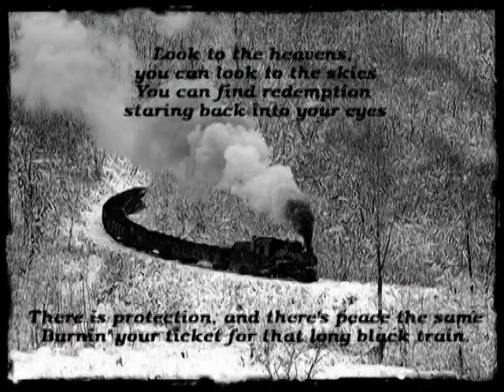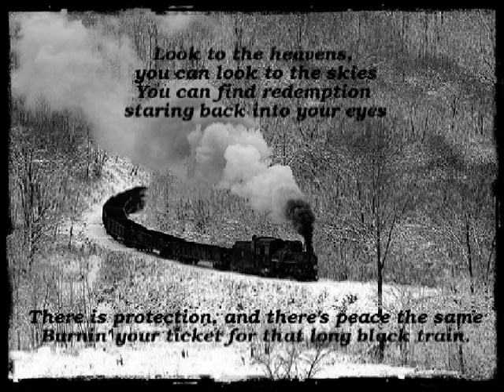Long Black Train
Lyrics:
[Verse 1]
There's a long black train, coming down the line
Feeding off the souls that are lost and crying
Rails of sin, only evil remains
Watch out brother for that long black train

Look to the heaven's, you can look to the sky
You can find redemption staring back into your eyes
There is protection and there's peace the same:
Burning your ticket for that long black train

[Chorus]
Because there's victory in the Lord, I say
Victory in the Lord
Cling to the Father and his Holy name
And don't go riding on that long black train

[Verse 2]
There's an engineer on that long black train
Making you wonder if the ride is worth the pain
He's just a-waiting on your heart to say:
"Let me ride on that long black train."

[Chorus]
But you know there's victory in the Lord, I say
[Verse 3]
Well, I can hear the whistle from a mile away
It sounds so good but I must stay away
That train is a beauty making everybody stare
But its only destination is the middle of nowhere

[Outro]
I said cling to the Father and his Holy name
Yeah, watch out brother for that long black train
That devil's a-driving that long black train

Sung and recorded in Simms, Tx. on 11/19/2021.